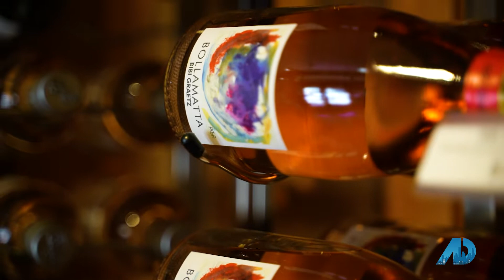Denver Colorado Real Estate SECRETS with Joan Pratt on American Dream TV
Denver Real Estate Secrets with Joan Pratt on American Dream TV

Looking to sell your Denver home?

Discover the insider secrets of the Denver real estate market with expert realtor Joan Pratt on American Dream TV.

In this episode, Joan shares valuable tips on selling homes in Denver, understanding housing trends, and finding the best neighborhoods. Whether you're planning to buy or sell, this video provides practical advice to help you navigate the Colorado real estate scene confidently. Don't miss these expert insights to make informed decisions in your real estate journey.

This video concerns Denver Real Estate Secrets with Joan Pratt on American Dream TV. But It also covers the following topics:

Denver Real Estate Market
Colorado Housing Market
Denver Neighborhoods

Joan M. Pratt | RE/MAX Professionals
Real Estate Broker
License #: EA.100008313
Re/Max Professionals
755 Maleta Ln #204
Castle Rock, CO 80108